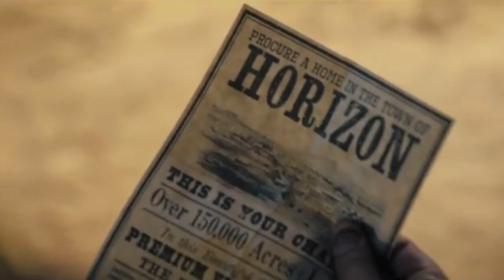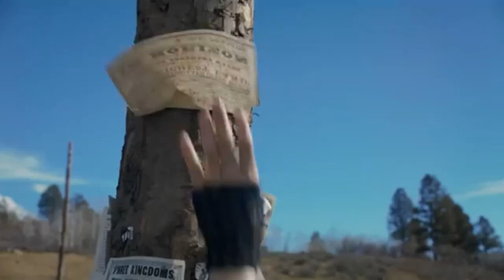HORIZON: AN AMERICAN SAGA fan made trailer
Fan made trailer of HORIZON: AN AMERICAN SAGA.